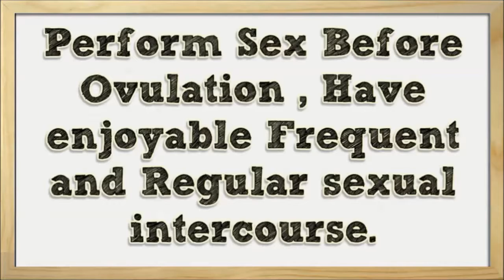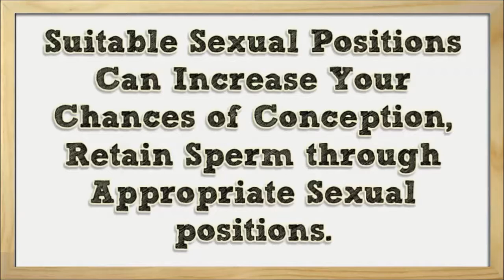How To Get Pregnant Tips And Tricks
Download How To Get Pregnant Tips And Tricks

1:00 GHow To Get Pregnant Tips And Tricks Info